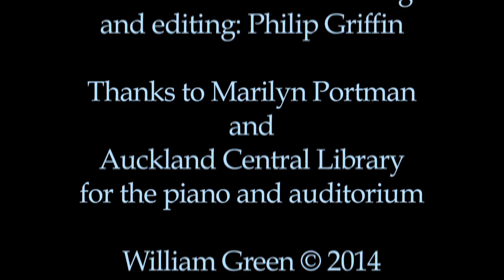Schumann's Träumerei in Jazz - arranged and played by William Green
I've often wondered if Schumann's Träumerei could be clothed in some jazz harmonies while still retaining its dreamy simplicity...